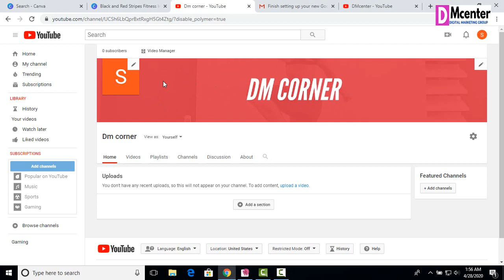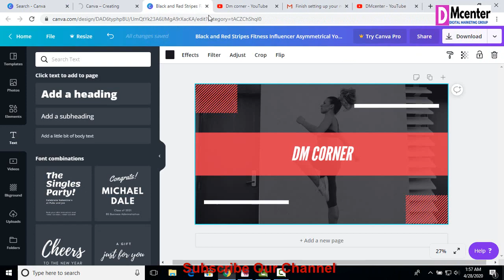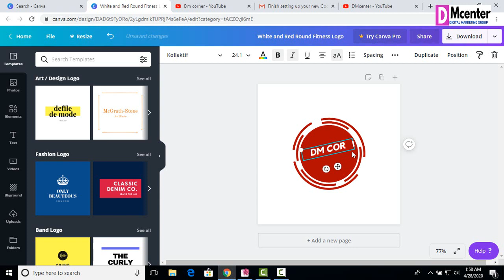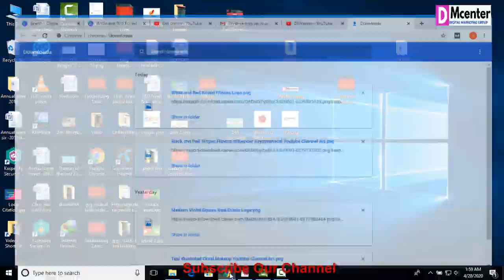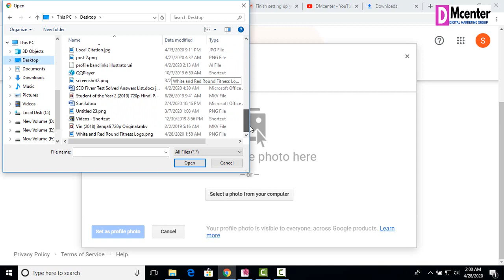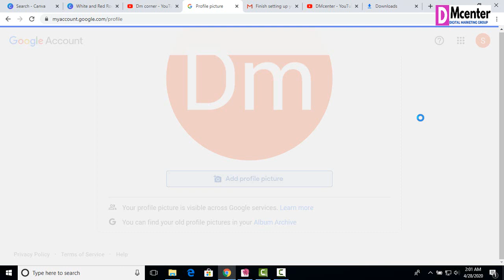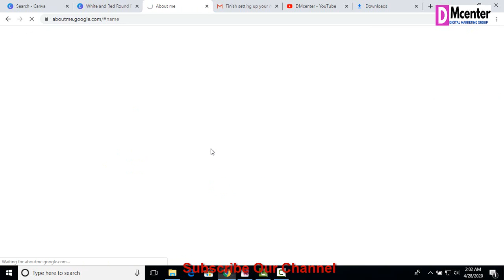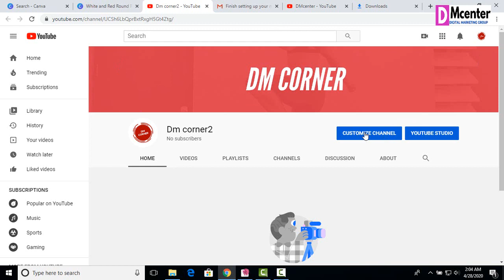how to create youtube channel art & logo 2020 // earn money online easily//Dm center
This channel is for Dm center. Here make a youtube channel, youtube channel art, how to create youtube video etc.